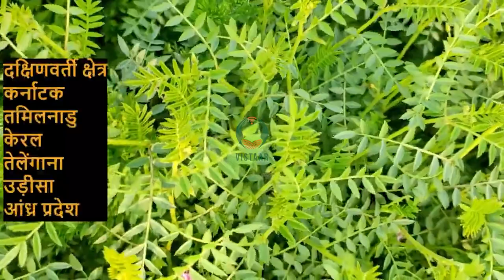चना की उन्नत प्रजाति सुपर अन्नीगेरि 1